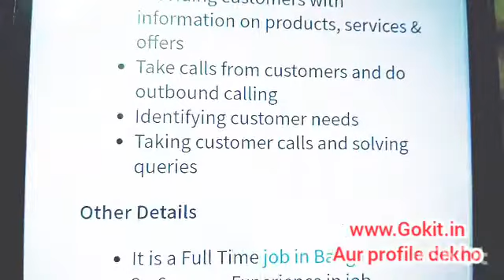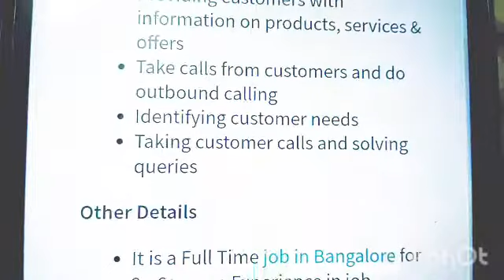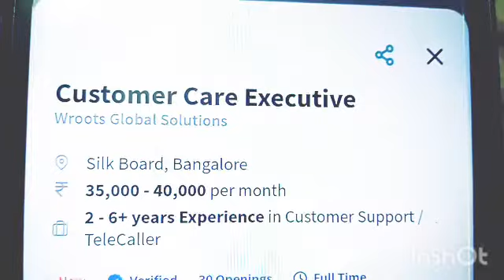Best part time job | Work from home | Data Entry | freelance | पार्ट टाइम जॉब | 8700 day